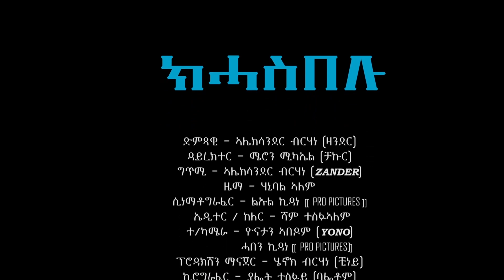Alexander Brhane (Zander) - Kehasbelu | New Eritrean Music 2021 (Official Music Video)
Eritrean Music - Alexander Brhane (Zander) - Kehasbelu